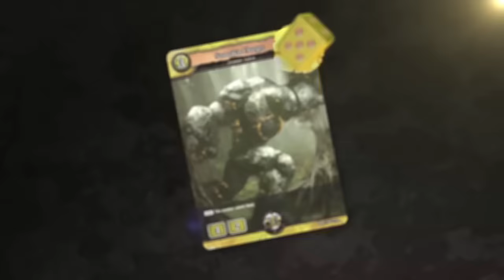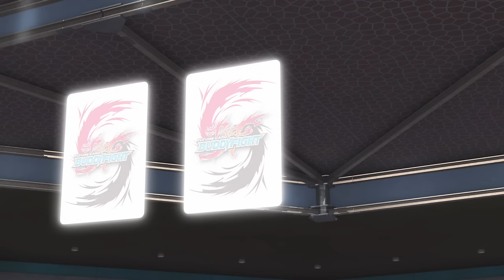[Episode 25] Future Card Buddyfight X Animation